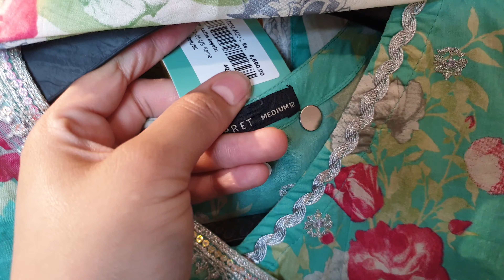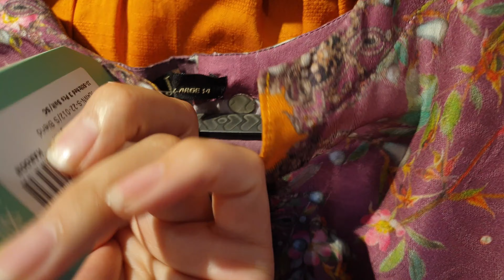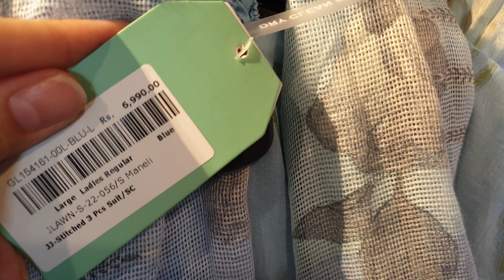J.Junaid Jamshed 50% OFF Azadi Sale Starting Soon || 2nd August 2022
Nishat Linen Flat 30% OFF Monsoon Sale 2pc & 3pc Printed and Embroidered Collection 28th July 2022

Flat 30% OFF Ethnic Eid Sale On New Collection 5th July 2022